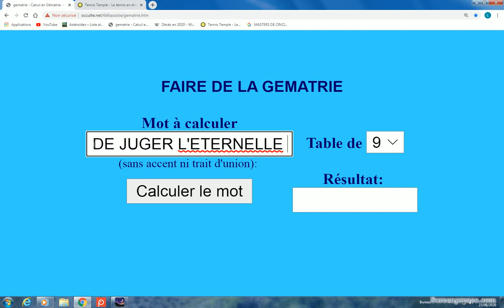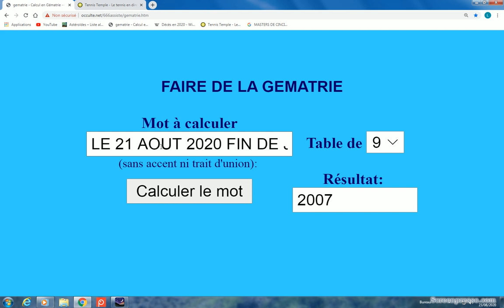LE 21 AOUT 2020 FIN DE JUGER L'ETERNELLE ISIS 2007